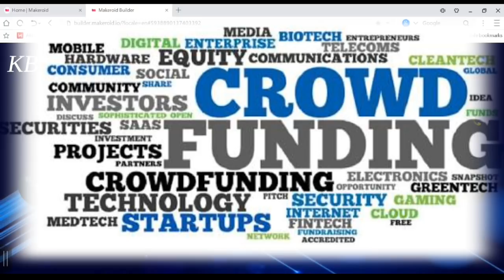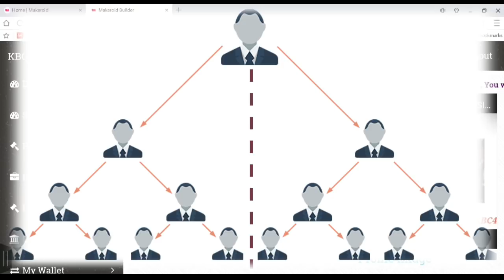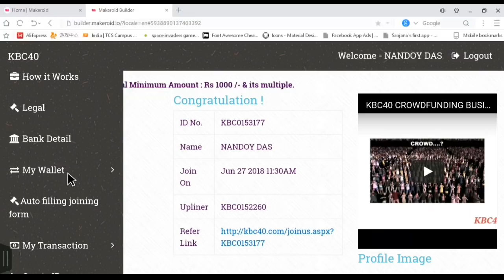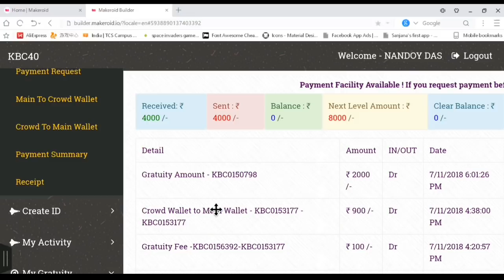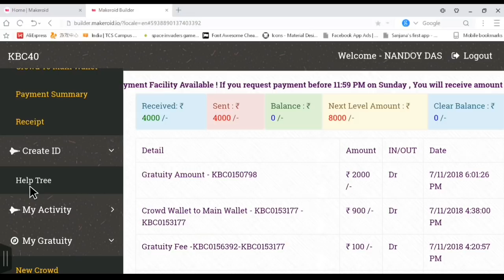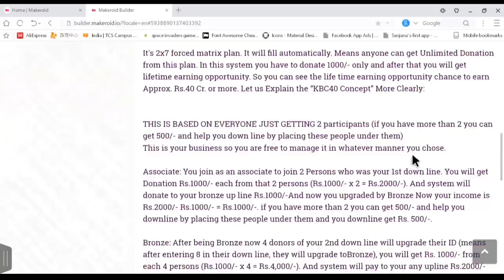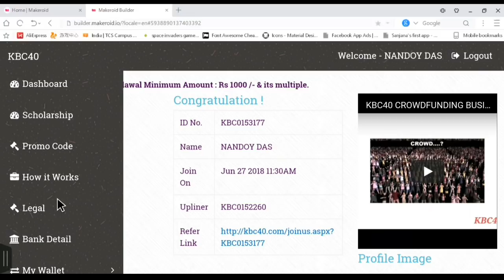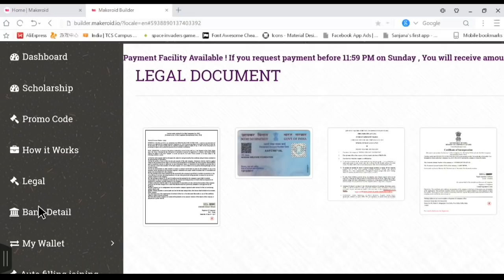KBC40 Full Plan Explained | हर महीने 50,000 तक कमाएँ | Tech Developer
Kbc40 is a Crowd Funding project by needan welfare foundation where you can earn lots of money by MLM plan.